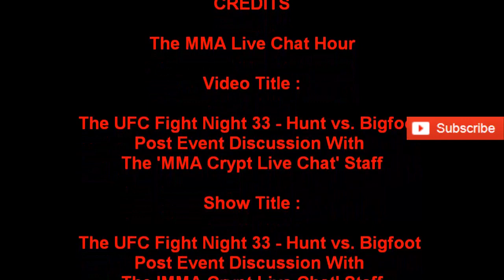The UFC Fight Night 33: Hunt vs. Bigfoot Post Event Discussion On 'The MMA Live Chat Hour'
'The MMA Live Chat Hour' - Season 2 - Episode 4

Video Title : The UFC Fight Night 33: Hunt vs. Bigfoot Post Event Discussion On The 'MMA Live Chat Hour'

Show Title : The UFC Fight Night 33: Hunt vs. Bigfoot Post Event Discussion On The 'MMA Live Chat Hour'

Recording Date :  Saturday, December 7, 2013

Release Date : Sunday, December 8, 2013

Season : 2

Episode : 4

Show # : 17

Show Concept :

Rich Davie

Show Development & Writer :

Rich Davie

Producer :

Rich Davie

Audio Editing :

Rich Davie

Post Production :

Rich Davie

Show Intro Music :

Grass River Tyde :
Cocaine Snow Dreams

Music Written by :

Rich Schultz aka Rich Davie

Intro Voice-over : Rich Davie